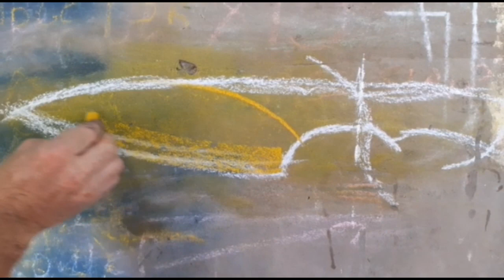Cooking in the Apocalypse - Recipes for the End of the World (eCookbook Launch)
The only disaster cookbook you'll ever need, Cooking in the Apocalypse not only contains step by step instructions and pics of all our thrifty 21 Recipes in 21 Days, but will also include a smorgasbord of Bonus Recipes, fun over the fire cooking methods that you just have to try, as well as some amazing content and imagery featuring the majestic beauty of the Wild Coast of South Africa!

Purchase your pre-sale copy of Cooking in the Apocalypse, before Friday 15 May and you can WIN a custom made Chef Knife from the incredibly talented craftsman at Sylvan & Sea. (Shipping & Delivery at Winners expense)

** PURCHASE **
To get your hands on this infectiously entertaining eCookbook, head to our secure online shop via our website and what a total bargain at only R120 zar.

The official release date is Friday 29 May 2020 and is available everywhere! Like anywhere on the planet everywhere... provided you are connected to the interweb of course.